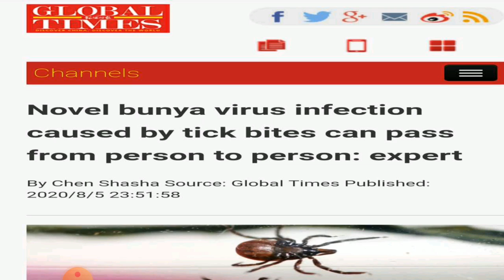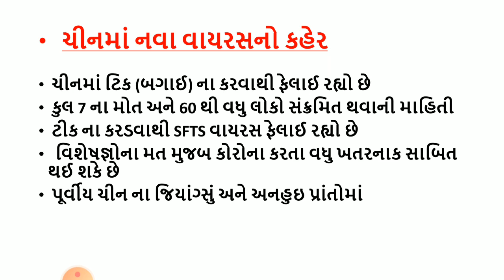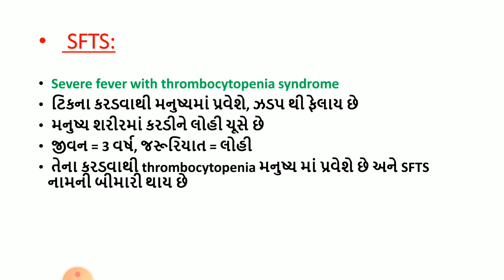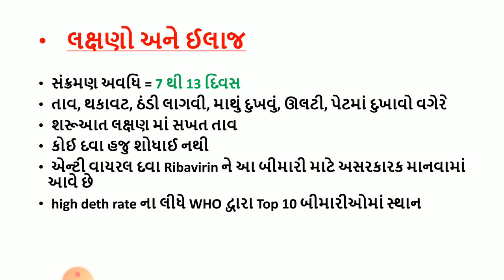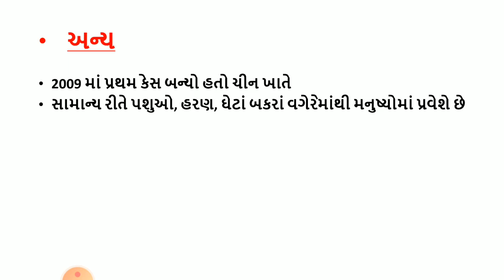New virus spread in China| tick viruse | Topic of the day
નમસ્કાર મિત્રો🙏

સ્વાગત છે તમારું મારી youtube ચેનલ એકલવ્ય ક્લાસમાં

જ્યાં તમને ગુજરાતની આવનારી પરીક્ષાઓ  વિશેના study material અને માહિતી મળી રહેશે.

આ ચૅનલ પર તમને એજયુકેશન વિશેના વિડિયો મળશે કે જે બીજે ક્યાંય નહીં હોય. હું મારાથી બધા બનતા પ્રયત્નો કરીશ અને બેસ્ટ આપવાનો પ્રયત્ન કરીશ. દરરોજ કંઈક નવું જાણવા માટે મારી youtube ચેનલ એકલવ્ય ક્લાસ ને સબ્સ્ક્રાઇબ કરો તથા બાજુમાં આપેલા બેલ આઇકોન 🛎️ દબાવો જેથી કોઈ નવી માહિતી આપ સુધી  સરળતાથી પહોંચી જાય.

👉 Eklavya Aspirants Class
An Educational Channel.